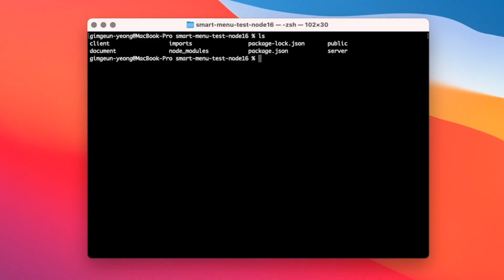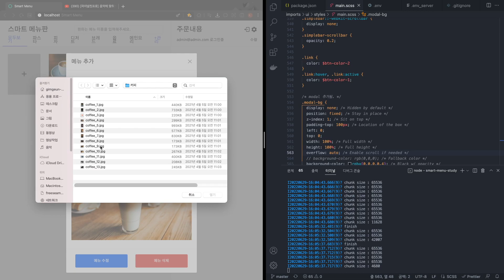[강의 홍보] GraphQL 완전정복을 꿈꾸는 사람 모두 모여라! | 인프런 | API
🔔  GraphQL 완전정복 강의가 궁금하시다면? 🔔

차세대 API 제어 기술인 GraphQL의 기본부터 실제 프로젝트 경험까지!
이 강의를 통해 프론트엔드, 백엔드, 배포까지의 모든 과정을 학습할 수 있습니다.

미래의 동료들과 함께 성장하는 곳, 인프런